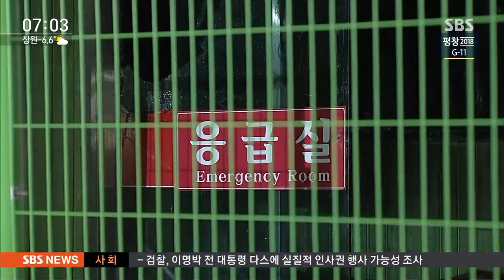네 갈래 길로 순식간에 퍼진 연기…오늘 14명 발인 / SBS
그런데 경찰이 밤새 조사를 한 결과, 한 가지 소식이 더 들어와 있습니다. 건물에 연기가 퍼지는 것을 막는 장치가 없어서, 1층에서 건물 위로 네 갈래 길을 따라서 연기가 순식간에 퍼지면서 피해를 키웠던 것으로 파악이 됐습니다. 현장에 취재기자 연결합니다.